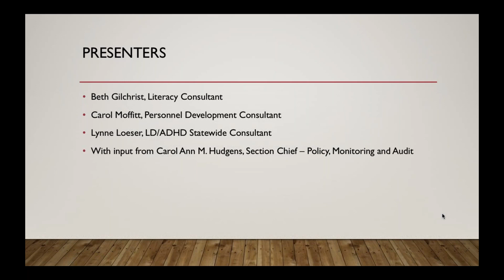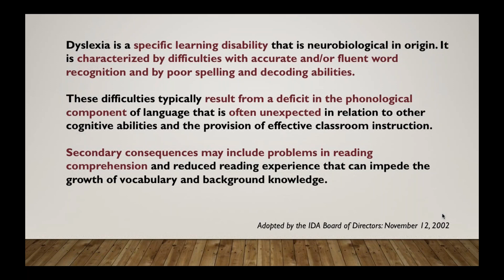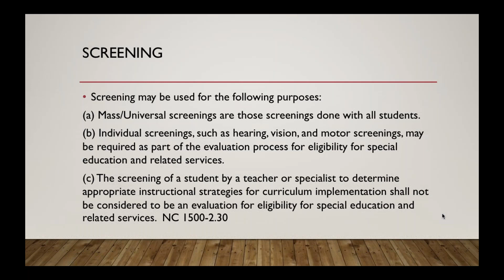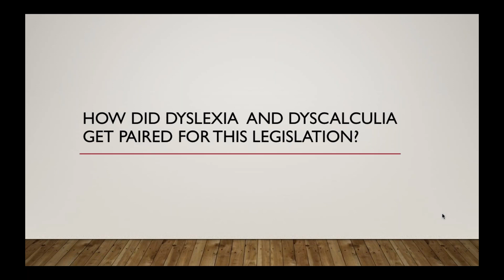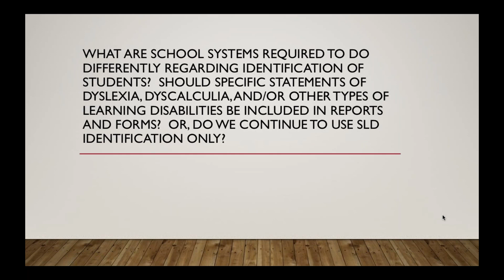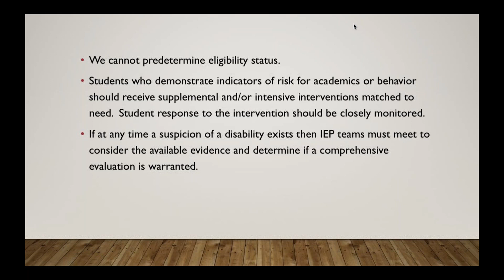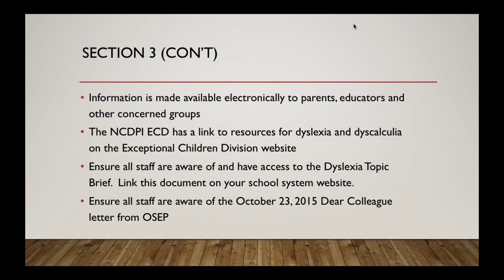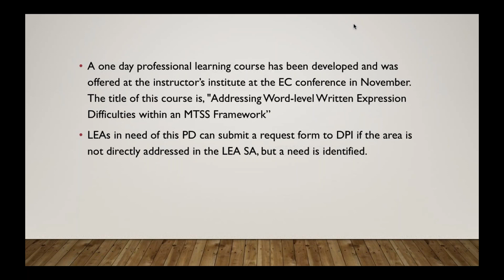Policy Spotlight HB 149 S.L. 2017-127 Webinar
This webinar, produced by the NCDPI Exceptional Children Division, highlights HB 149 S.L. 2017-127. This technical assistance webinar is intended to provide LEAs information regarding House Bill 149, Session Law 2017-127, an act to require the State Board of Education and local boards of education to develop tools to ensure identification of students with dyslexia and dyscalculia.